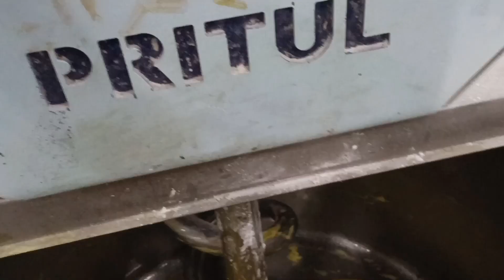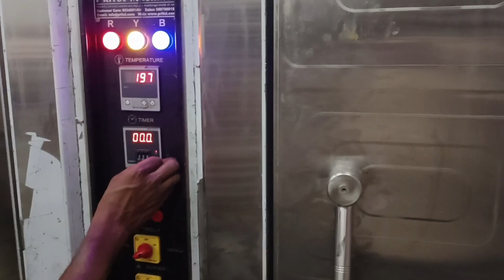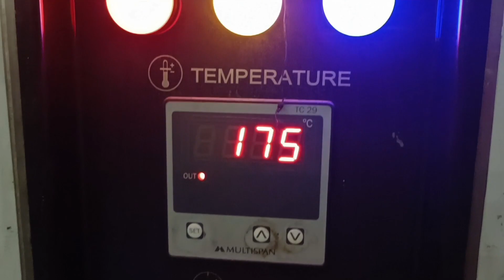Toast Kaise Banata Hain |Bakery My Love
BAKERY EQUIPMENT'S

Weight Machine 100kg in Bakery

30. kg Weight Machine

Weight Machine 2kg In Bakery

best baking powder

Bakery GMS Powder

bread Emprover mohan

Vintop Bread Emprover

Purix bread 🍞 Emprover

22" Dough Roller cream roll 🥐 patties ,fane,pop

MY EQUIPMENT'S:

 Buya Mic 🎤🎙️ Amazon

My Camera Vivo v 23 5g 📸

Camera Tripod
gorilla tripod

video upload hone ka time subah 9:00 baje se lekar 12:00 baje tak aur dusra video upload hoga to 12:00 Baja ke bad upload hota hai

hello friends how are you I am Sheikh Asadullah I invite you all to visit my Bakery My Love YouTube channel.

Here are videos uploaded on Bakery Relative Bakery Machinery Bakery Manufacturing Bakery Business Ideas etc.

Your Queries -

Mixfruit Special Rusk Kaise Banata Hain

bakery business

bakery machinery

bakery machinery service

bakery my love

best bakery machine

 Rusk Kaise Banata Hain

how to make cake rusk

rusk recipe

Toast recipe

toast recipes

Toast Making In Bakery

Special toast kaise banata hai

disguised toast

Milk toast